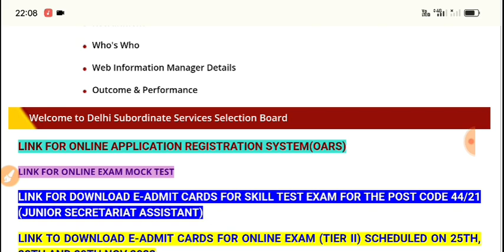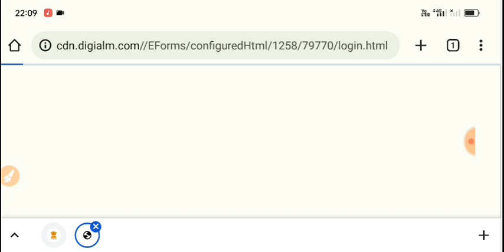DSSSB EXAM 2022|DSSSB PGT TGT Permanent Teacher VACANCY 2022|DSSSB New Delhi Teacher Vacancy notice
punjab sark
KVs Primary
Sarkari Naukri
बड़ी खुशखबरी-आवासीय विद्यालय शिक्षक भर्ती